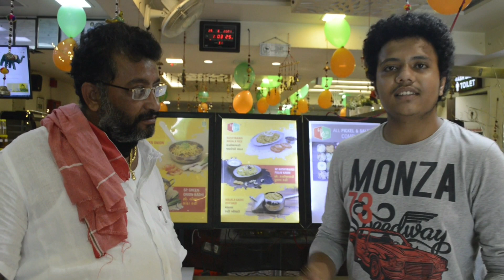Shree Khodiyar Kathiyawadi Dhaba Bharuch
Hey Guys,
Today I got a chance to go to Bharuch and I thought why shouldn't I make a video of best Kathiyawadi Dhaba which is very famous not just in Bharuch but also in whole gujarat. And this is the video of Shree Khodiyar Kathiyawadi Dhaba  in Bharuch.

Here is what I ordered and what I recommended to you guys:-
Cheese Lilli Dungri Nu Sakh
Lasanya Bataka
Cheese Sev Tameta
Ringan Nu Bhartu
And for desert... Poran Poli and Fruit Salad.

LOCATION :-
Bhagvati Enclave, Abc Road, opposite Goverdhan Hospital, Bholav, Bharuch, Gujarat 392002